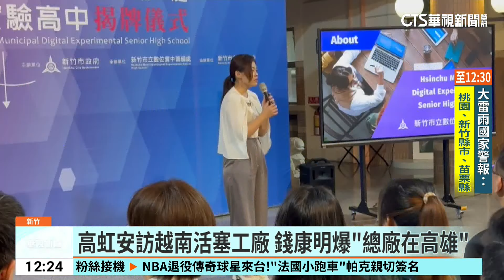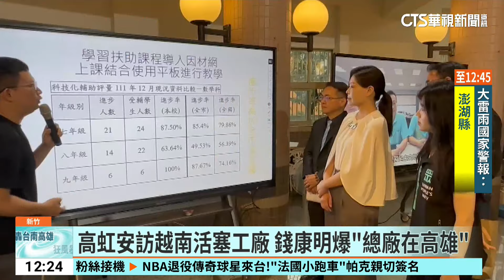高虹安訪越南活塞工廠 錢康明爆「總廠在高雄」｜華視新聞 20240426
新竹市長高虹安，這週請假四天到越南考察，臉書上也發出參訪活塞工廠照片，不過這趟旅程，先前才被質疑是花公帑出國玩，現在又被前文化局長錢康明發現，高虹安在越南參訪的工廠，其實總廠就在高雄市，錢康明直呼這行為「好詭異」，還說高市長應該也去總廠看看，對此高虹安回應，台商在越南打拚，地方政府該如何提供協助，這和在台灣參訪工廠的意義完全不同。